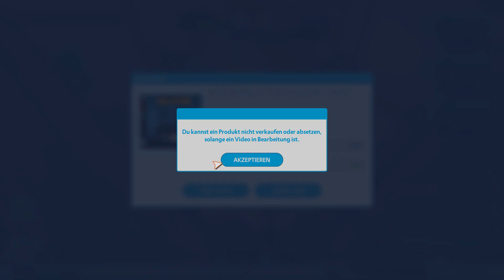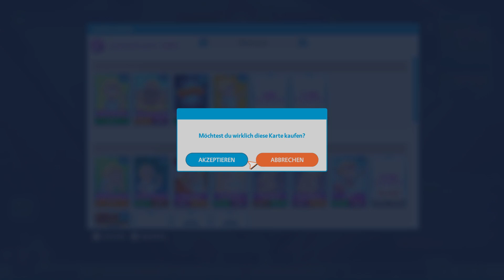[0+] Youtubers Life [Episode 4] Die 100K Abos geknackt!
[Cassandra Chaotica] Zocken mit Cam und vor allem live

Spiel: Youtubers Life - OMG Edition
Konsole: Xbox Series
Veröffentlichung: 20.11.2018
Entwickler: U-Play Online
Herausgeber: Raiser Games
Altersfreigabe: 0

Benutzeroberfläche: Deutsch
Audio: -
Untertitel: -
Schwierigkeitsgrad: -

Add-ons: -